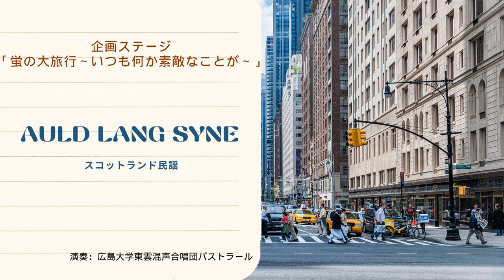Auld Lang syne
スコットランド民謡

第60回 パストラールコンサート 企画ステージ「蛍の大旅行~いつも何か素敵なことが~」の演奏音声です。

演奏：広島大学東雲混声合唱団パストラール